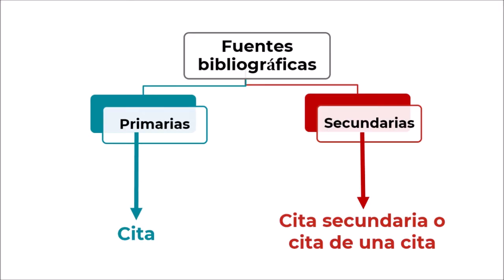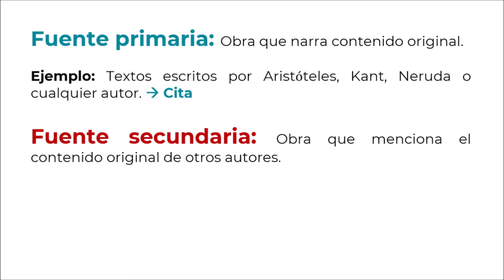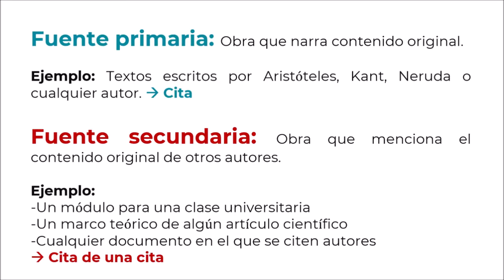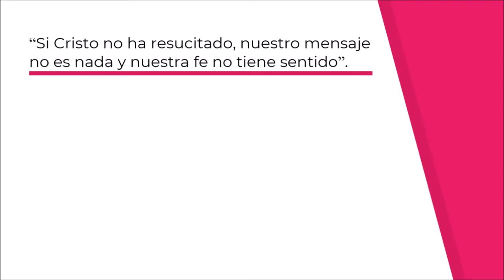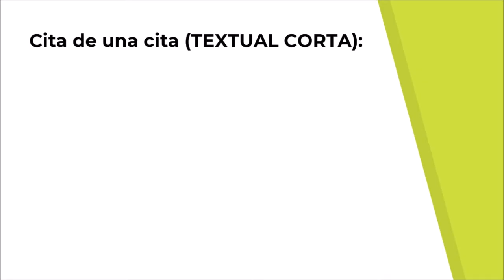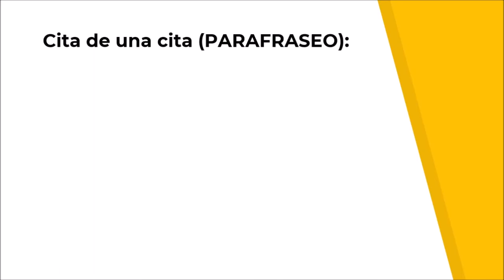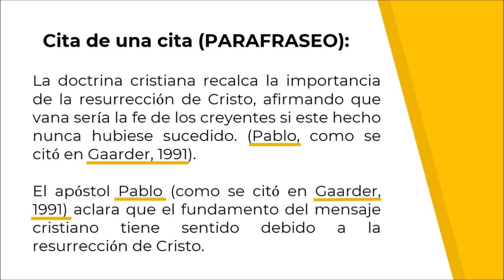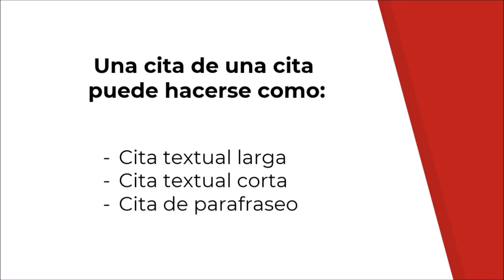✍️🤓Cómo hacer una CITA DE CITA en normas APA 7ma edición. Cómo citar una FUENTE SECUNDARIA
¿Sabes cómo citar un autor citado por otro autor? Esto quiere decir hacer una cita de una cita, o hacer una cita secundaria. ¡Es muy fácil! Solo debes agregar las palabras: como se citó en...